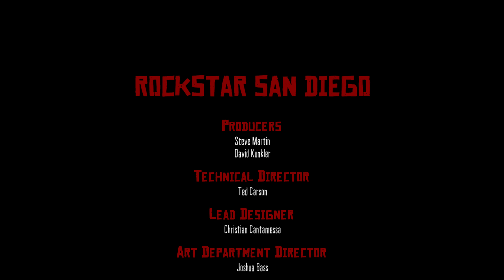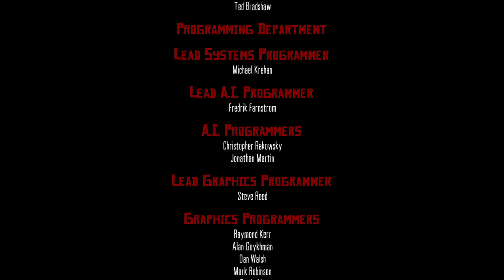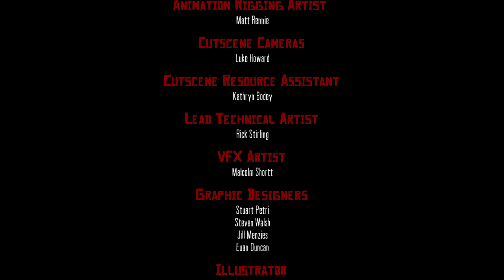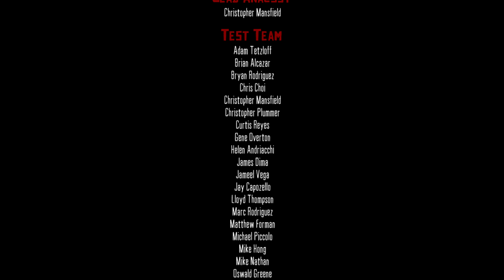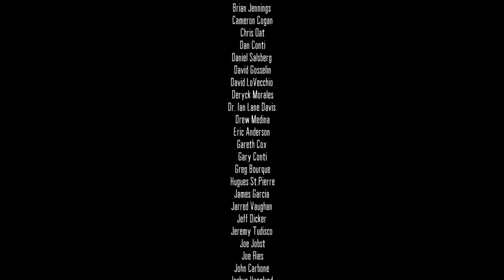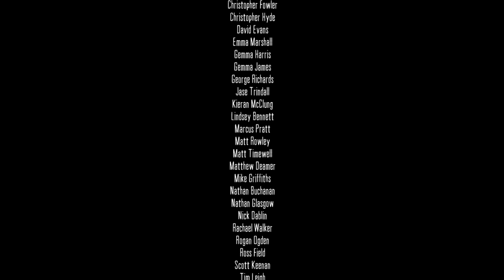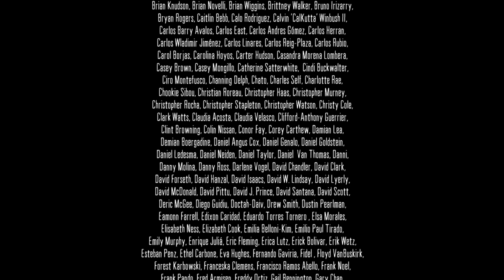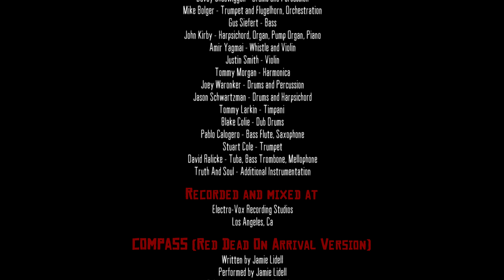Red Dead Redemption | Der Film | Teil III: West Elizabeth [FINALE] | 4K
In Red Dead Redemption führt John Marston einen erbarmungslosen Rachefeldzug für die US-Regierung gegen Mitglieder seiner ehemaligen Bande, um seine Familie zu beschützen. Erlebt zur Veröffentlichung von Red Dead Redemption 2 die kompletten Ereignisse des Vorgängers.

Game: Red Dead Redemption
System: XB1X (backwards-compatible from 360, also on PS3)
Audio/Subs/Text: English/German
Full Playthrough: yes (all cutscenes)
Commentary: no